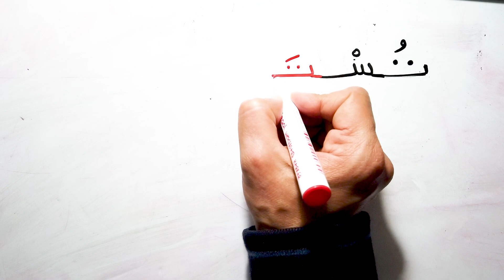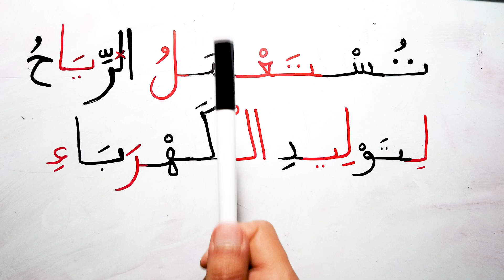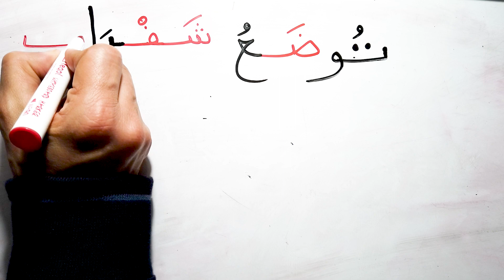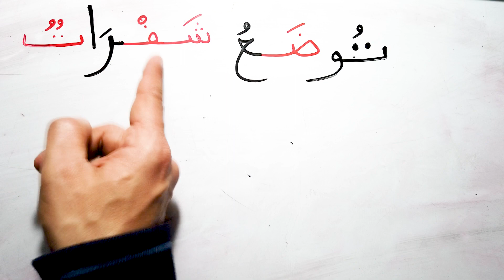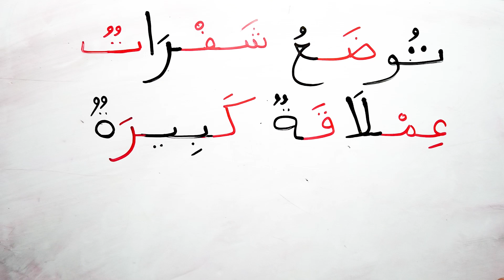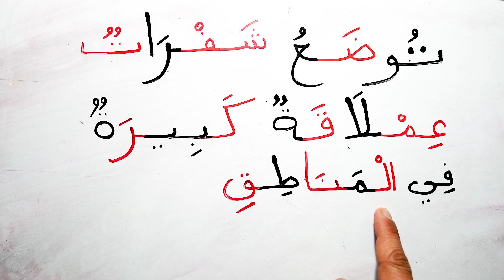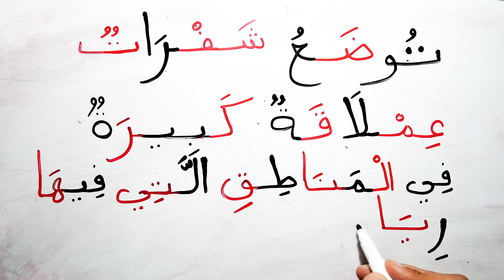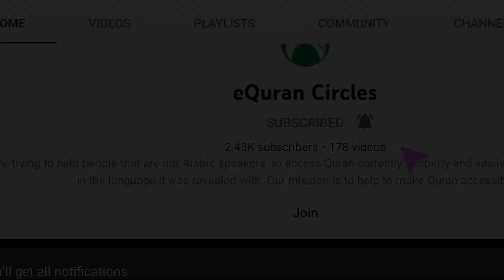تعليم القراءة و الكتابة دري الاملاء محو الامية طاقة الرياح Arabic dictation for beginners